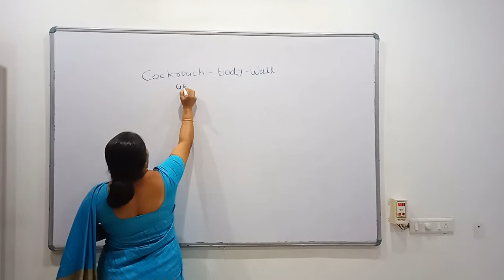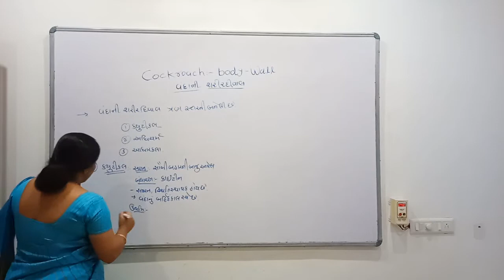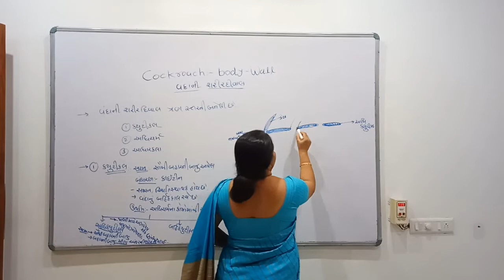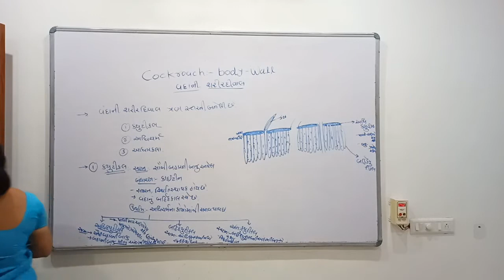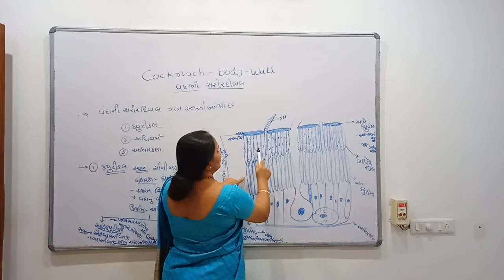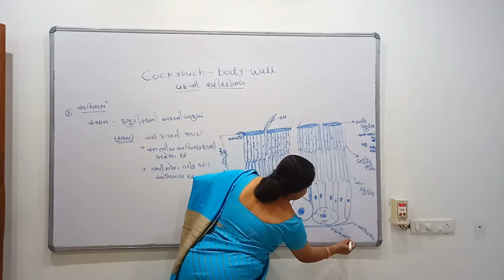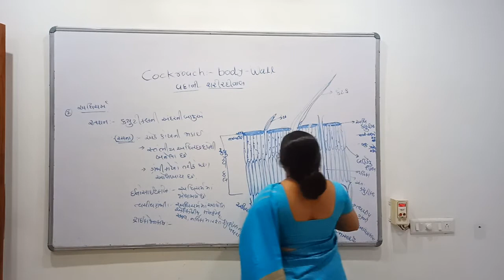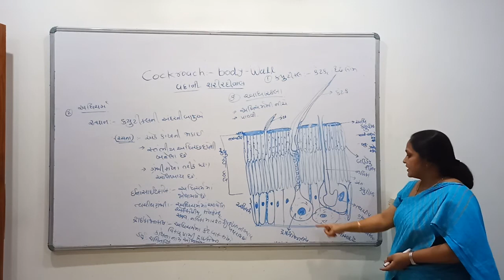B.sc Sem-2 ZOOLOGY Cockroach:- Body-Wall By Dr. Kumud Patel